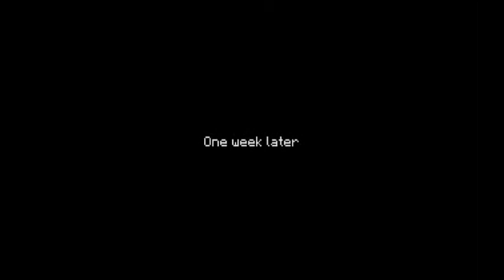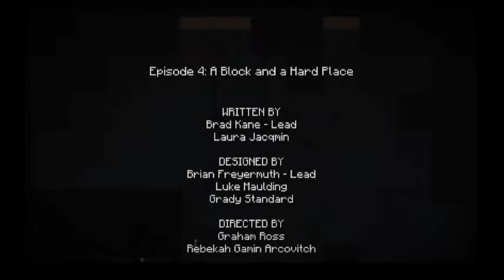Minecraft Story Mode Episode 4: Part 4 - A NEW START (Playthrough) Finale